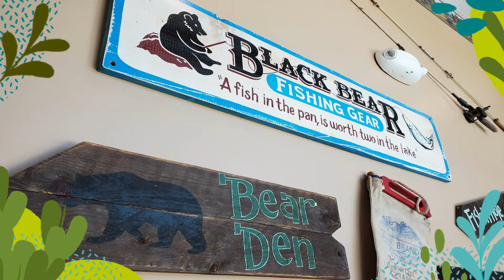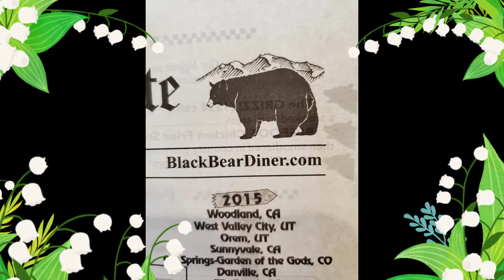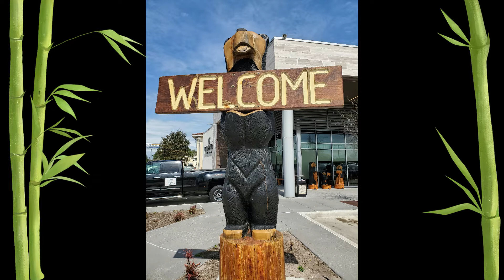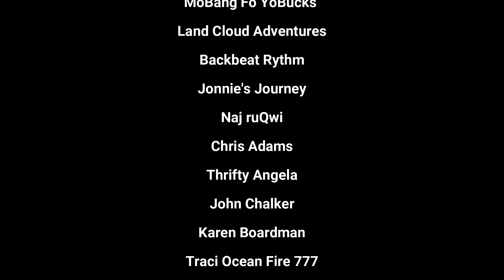BlackBearDiner Black Bear Diner Review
Join us in this video as Bill and Nancy tour the inside of the Black Bear Diner.   In this episode, Nancy and I had the opportunity to visit the Black Bear Diner while we were in the Houston area. We visited the Shenandoah location. This diner was super adorable with its bear theme.  It is definitely a hidden gem in the diner industry. If you happen to be an animal lover or simply love a rustic setting. The Black Bear Diner has multiple chains in the Western United States. This restaurant dishes out your favorite comfort foods. Which are served in an “old-fashioned” and homestyle manner. . With a delicious menu focused on fresh ingredients. Serving well-known staples such as club sandwiches, cheeseburgers, and classic dinners like pot roast, and roasted turkey.   With service based on genuine hospitality, this dinner offers a vast inviting menu. Anchored in large portions with excellent value. Serving breakfast, lunch, and dinner.  The Black Bear Diner is the winner of FSR Magazine’s 2021 Reader’s Choice Award for Best Legacy Brand. Top 10 Customer Service winner. With an emphasis on family dining and a reverence for the mighty American black bear. An old-timey style with wooden furniture offers diners a cozy glimpse of cabin-themed spaces.  One of the things we discovered while dining there was their affinity for wildlife, nature, and animals. Nancy and I are always glad to find places that support animal rescue and have a genuine interest in nature assisting to protect flora and fauna.

Thin Blue Lane RV Life is our chronicle of retiring in an RV.  We talk about food, tips,
decorating your rv, exploration of the United States,
exploring Thousand Trails parks, budgeting for full time rv on a pension.
Come and join us on our journey.  Don't Miss the Fun.

Internet Equipment We Use:
Netgear MIMO Antenna
Netgear Nighthawk M1 Mobile Hotspot 4G LTE Router

SAY **Thin Blue Lane RV Life**  Sent ya
Please tell them Bill and Nancy Adams From Thin Blue Lane RV Life Sent You